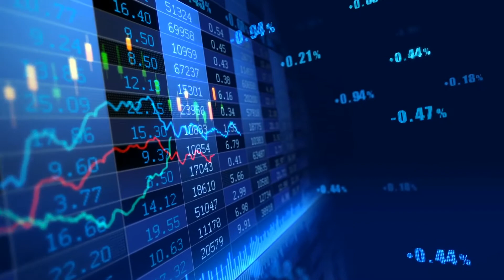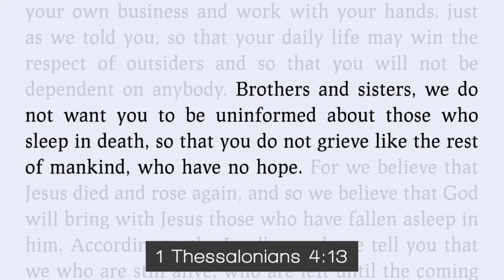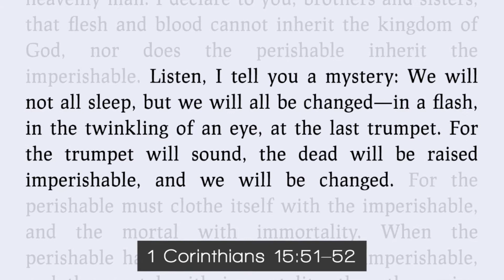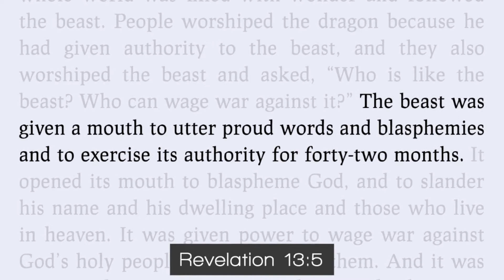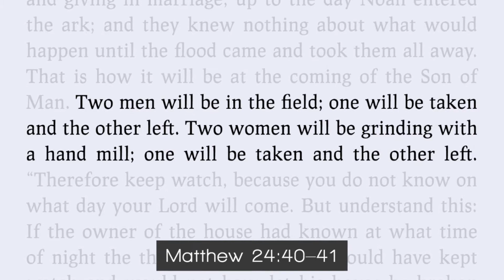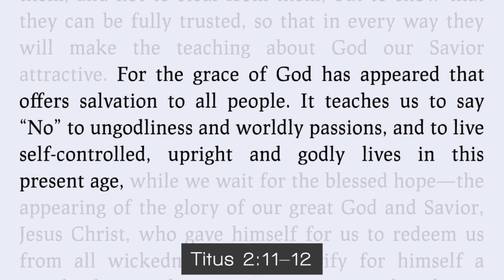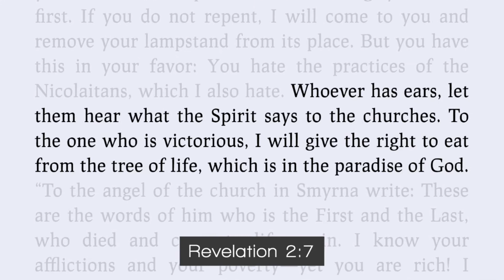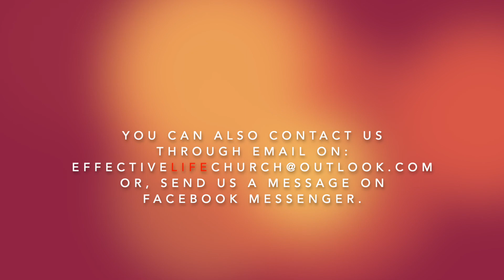Effective Life Church - A Brief Guide To The End Times - Pastor Matthew Guest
While we may not know exact times & dates, we must always be ready for Jesus's imminent return to the earth. Therefore, in this online message, Pastor Matthew will outline a brief overview of the end time events, such as the Rapture of the Church, the Great Tribulation, and the Second Advent of Christ.